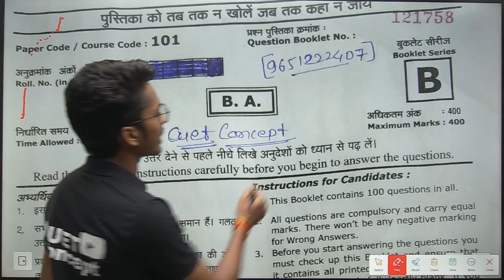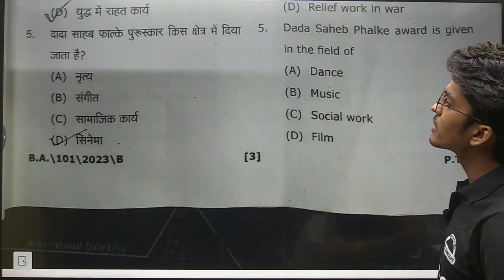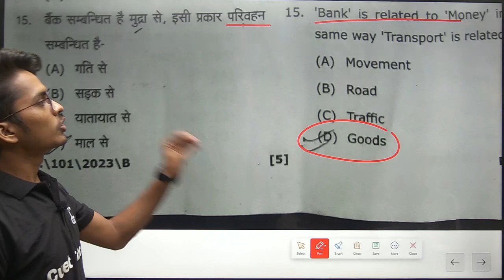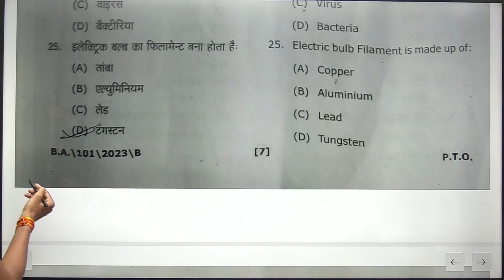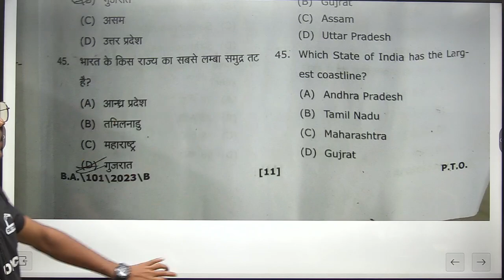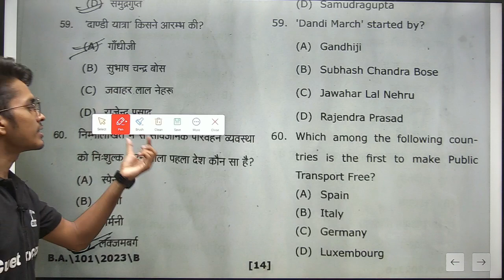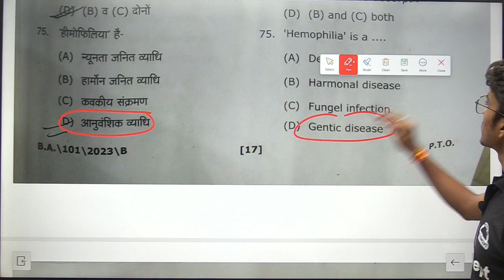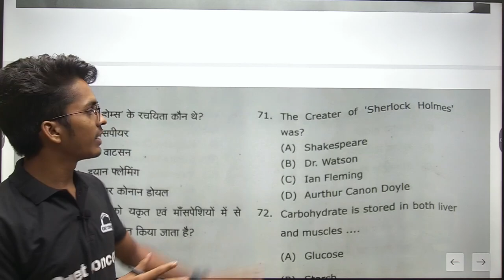MGKVP | BA ENTRANCE 2023 | BA PAPER Solved | ANSWER KEY | सबसे पहले सबसे सटीक। MGKVP ENTRANCE 2023